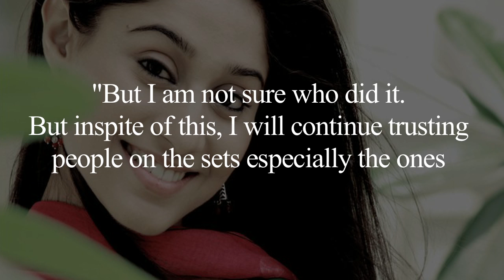Soumya Seth's Jewellery Robbed From Khoosurat Sets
Soumya Seth is in major trouble on the sets of Sony TV's Dil Ki Nazar Se Khoobsurat. Her Jewellery worth Rs. 5 Lakhs has been robbed Watch the video to know more.